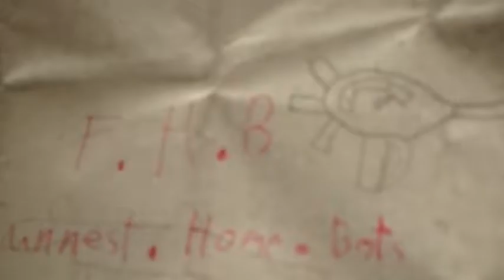Stick Bots episode 2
it will be our first special guest so enjoy